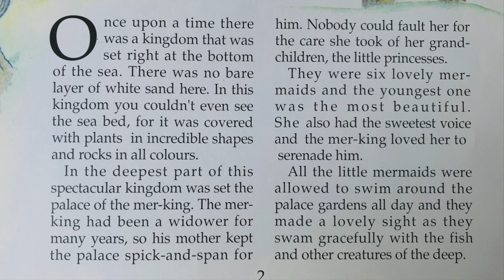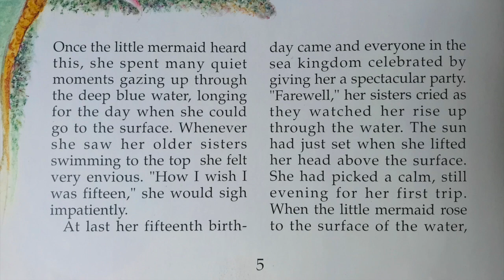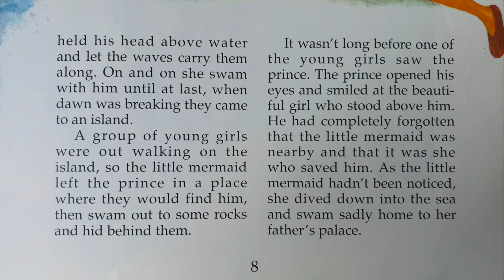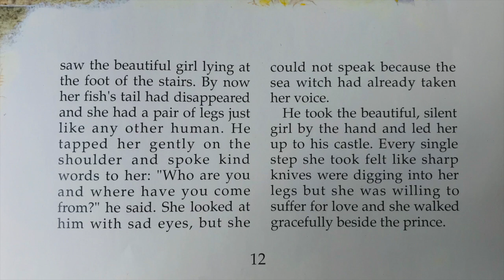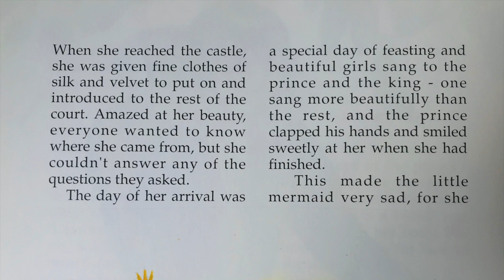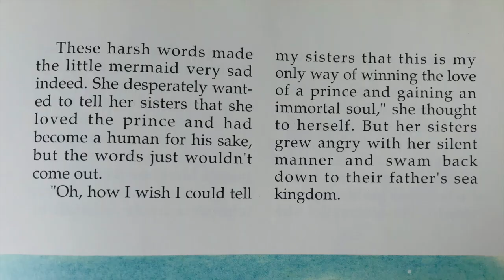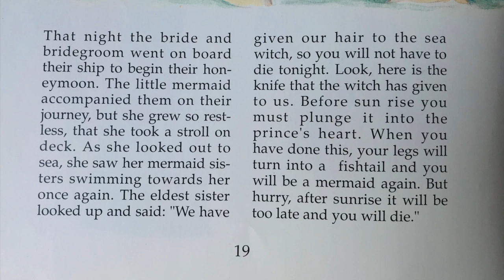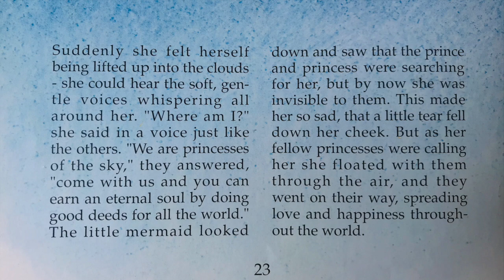The Little Mermaid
"The Little Mermaid" (Danish: Den lille havfrue) is a literary fairy tale written by the Danish author Hans Christian Andersen. The story follows the journey of a young mermaid who is willing to give up her life in the sea as a mermaid to gain a human soul. The tale was first published in 1837 as part of a collection of fairy tales for children. The original story has been a subject of multiple analyses by scholars such as Jacob Bøggild and Pernille Heegaard as well as the folklorist Maria Tatar.